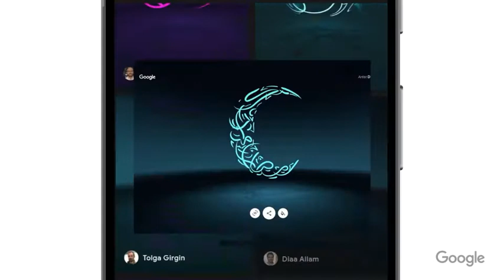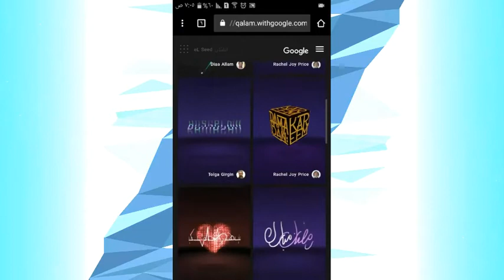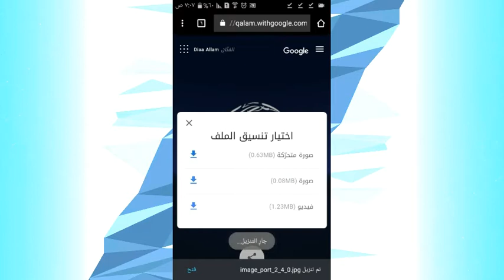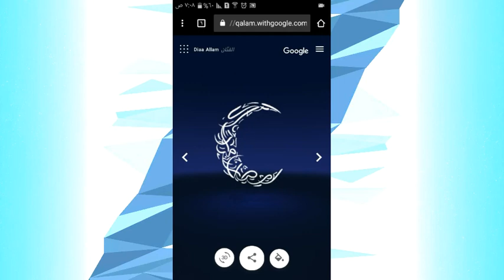ميزه جديده من جوجل تطبيق قلم / Google Qalam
[((((((((اللهم صلي على محمد واله الطاهرين))))))))))]

/وصف العبه

***رمضان كريم وينعاد عليكم بلصحه والسلامه***

/الروابط_links/

/حساباتي

تاج_Tag
رمضان كريم من جوجل
ميزات جوجل الجديده
ميزات جوجل حول رمضان
جوجل ميزات رمضانيه واعياد
جوجل اكبر محرك بحث في WW
وكبيديا تطبيق قلم ميزه جديده
New idea from Google
Ramadan Kharem
Google Qalam
Google Earth
Google Speed net
IOS
Android
Fortnite
Pubg
Free intro pubg
Funny moments
Funny videos

شكرا على كل شي تقدمه
سلام -_-